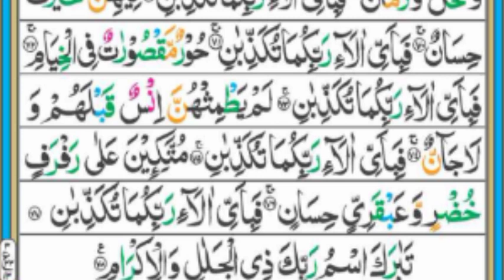Surah Rahman | Ep - 00001 | سورہ رحمٰن55 |Beautiful Recitation | Surah Ar Rahman | Daily Quran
Mufti Habib Ullah Rafiue Official